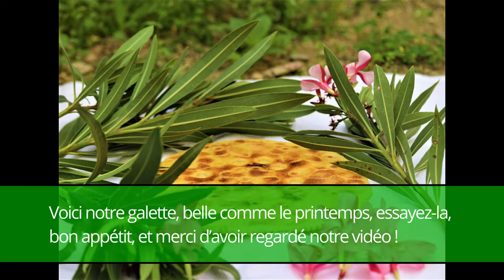Tarṭunt n rrbiɛ n Ayt Buysef (Galette de printemps) (Tasaḥlit, Bejaia, Kabylie) (ss-titres français)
G tmurt n ayt buysef (Lezzayer, Idurar n Iwaburen) am g lɛarac nniṭen n ayt Wabur, ɣur-sen lɛada n rrbiɛ. Sewwayen tirṭunin reqqmen-ant am tirellucin n rrbiɛ, neɣɣar-asent tirṭunin n rrbiɛ. Di ẓrem g tfidiyut-ad amanek att-sewwayen, amanek att-reqqmen, irna d acu xeddmen seyy-es warrac n ibestuḥa. Ma tebɣam, sskentem-aneɣ-d ula d kunwit lɛada-nnun g rrbiɛ mis tessferḥam arrac-nnun.

Dans le pays des Aït Bouysef (Algérie, wilaya de Béjaïa), et dans une large partie de la Kabylie des Babors, on célèbre l’arrivée du printemps avec des galettes décorées de motifs floraux : les galettes de printemps. Cette vidéo propose une recette filmée de ces galettes originales, ainsi qu’une description du rite qui l’accompagne. Le tout dans le parler amazigh local (Tasahlit), et sous-titrée en français, en anglais et en arabe. Nous espérons à travers celle-ci vous inviter à découvrir cette recette, à célébrer le printemps, ainsi qu’à nous faire parvenir vos préparations culinaires amazighes liées à cette saison.

في بلدة أيت بويسف ( في ولاية بجاية , الجزائر) و في جزء كبير من قبايل البابور, نحتفل بقدوم الربيع بإعداد الكسرة (احد أنواع الخبز المعد من السميد). كسرة فدوم الربيع. ستجدون بهذا الفيديو وصفة لهذه الكسرة الاصلية و أيضا وصفا للطقوس المرافقة له بالحديث الامازيغي المحلي (تساحليت).مرفقة بترجمة باللغتين الإنجليزية و العربية. و نتمنى عبر هذا أن نجعلكم تكتشفون هذه الوصفة و تحتفلو اتتم ايضا بقدوم الربيع و ندعوكم أن تخبروننا عن الطهي في تقافتكم المحلية المرتبط بهذا الفصل.

In the Ayt Bouysef’s land (Algeria, Babors Mountains) as in a large part of the Babor Kabylia, we celebrate the arrival of spring by preparing special crusty flat round breads decorated with flowery designs. This video features a filmed recipe of those original breads, and also a description of the ritual that accompanies it in the local Amazigh language (Tasahlit), with English, French and Arabic subtitles. Through this recipe, we wish to invite you to discover this preparation, celebrate spring, and we would like to encourage you to send us your own traditional Amazigh spring recipes.

(Tasaḥlit Version with English Subtitles)
(Version Tasaḥlit sous-titrée en français)
(Version Tasaḥlit sous-titrée en arabe)